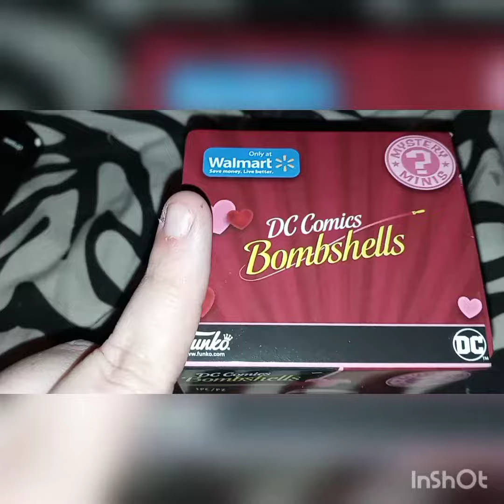Opening DC Comic Bombshells Valentine's Mystery Box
Funko Mystery Mini: DC Comics Bombshells Valentine (Walmart Exclusive)

I have Katana, Wonder Woman, and Catwoman. I really would like to get Harley Quinn and Poison Ivy.